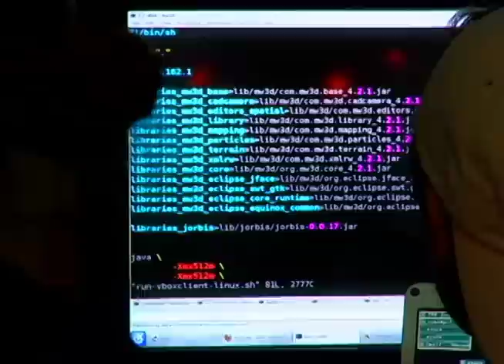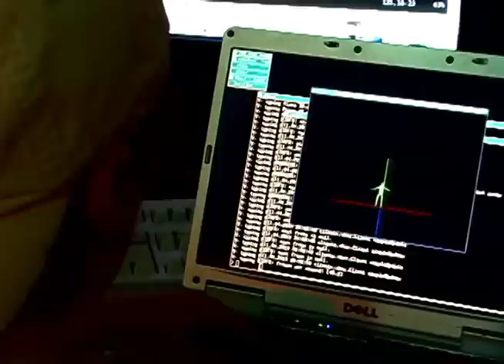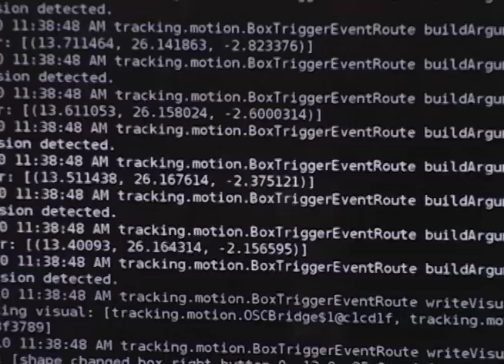PLAY Markerless Motion Capture Technology at Digital Worlds Institute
_*Pre-Kinect/Beta Testing Markerless Motion Capture Technology.*_ In early 2010, prior to the Xbox Kinect launch, I joined Digital Worlds Institute as a Creative Developer. Our goal was to craft an open-source, marker-less, interactive motion capture software that could conjure sound in real-time seemingly out of thin air. An innovative field of stage technology. Leading the charge of this -- at the time -- revolutionary technology, was Creative Director Arturo Sinclair, with his Research Assistant Anton Yudin, who spearheaded the development of the markerless motion capture system known as the Organic Motion Stage. Our initial milestones included showcasing the project at the eComm Conference in San Francisco and SIGGRAPH 2010, where we offered a sneak peek into the future of interactive technology.